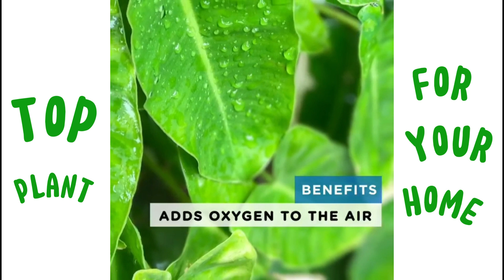Top 5 Plant You Should Have in Your Home | Green Messenger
The plant and flower industry has grown steadily in size for the last decade. It is now worth more than $15 billion—and that growth isn’t slowing down. Businesses need to ensure that they can meet the high demand for houseplants by providing shipping and delivery options when needed.
You can protect your plants during shipping and delivery, but there are great risks involved. That’s why the best way to ensure your plants arrive safely and on time is by delivering them yourself.

4 Tips for Safely Delivering or Shipping Plants
It’s important to package plants properly to ensure they can survive transport and delivery without being damaged. Plants need the right level of food, clear instructions, and careful handling of the package to keep them alive during transport.

| Green Mesenger | Garden Hub